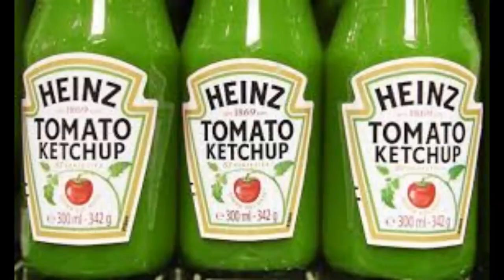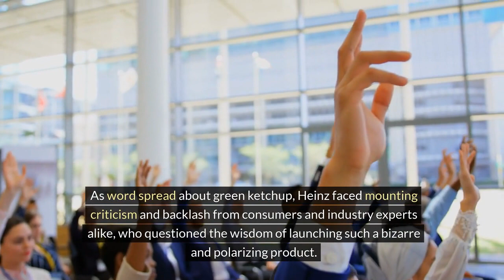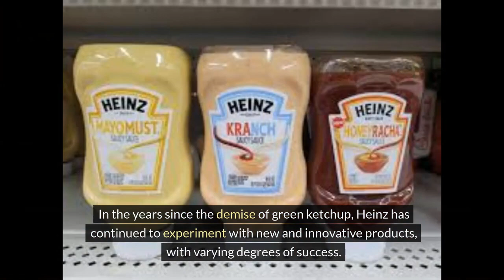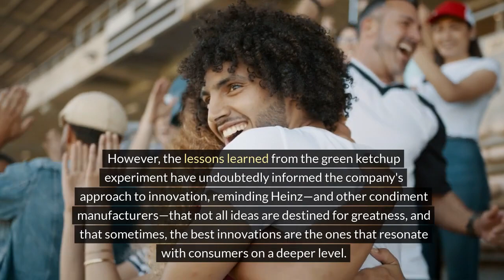The Heinz Green Ketchup Experiment - Were we Guinea pigs?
Welcome to Inspired Moon BEAMS, where we take short looks at events in history, share information with you, and expand our knowledge of times past.

Chapter 7

Step into the colorful world of Heinz Green Ketchup in this fascinating narrative. Explore the bold innovation behind this unconventional condiment, designed to capture the imagination of adventurous eaters everywhere. Delve into the marketing strategies and consumer reactions that made Heinz Green Ketchup a memorable chapter in the company's history - for mostly the wrong reason! Uncover the lessons learned from this daring experiment, offering valuable insights into the intersection of creativity, consumer preferences, and brand identity in the competitive food industry.

The views and opinions expressed in this video are those of the creators and do not necessarily reflect the views or opinions of the copyright and trademark owners.